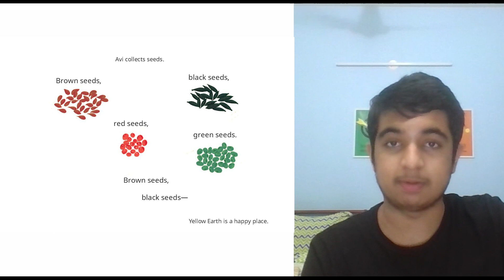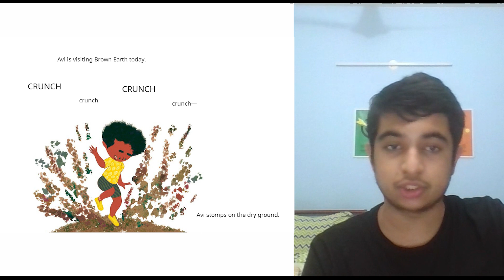A Story A Day | Yellow Earth Brown Earth | Aryan Mahindroo